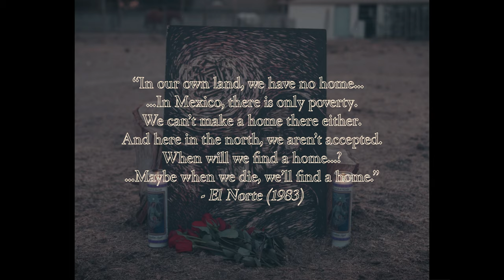Luix - Easy Way Out (Official Music Video)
Production Company: Hidden Temple (@hiddentemplemedia)
Producer/DP/Colorist: Pedro Garcia (@pedrogarciafilms)
Producer/Art Director: Josh Bonzo (@joshbonzo)
Key Grip: Kellen Lor (@kellen.prproj)
Grip/BTS: Edgar Chan (@mista.chan)
PA: Kenny Garcia (@kennito916)

Cast: Jesica Zamora (Death)
Hilario Munoz (Farm worker)
Natalie Viana (Farm worker)
Robert Ram (Farm worker)
Kenny Garcia (Farm worker)

Lyrics:

I could have chose the easy way out
But I chose to run my mouth
Ain’t no better time than now
We gone float before we drown
Why is it a uphill battle
Why does my heart feel shattered
They ain’t ever teach what matters
Deceit always leads to disaster
So maybe I’m lost
But I just answers, and you just tryna play me
Life be a bitch, but that be my baby
She just wants to live good, put that on credit brand new Mercedes

AMG, maybe a C class
They put it for us on TV, oh I’ma need that
You glorify new heights man tell me where the weed at
You should keep your two sense go and cop knee pads
Suck me
Sense you always tryna judge me bitch
You still livin witcho mamma boy you ain’t shit
Even tho ain’t no presidential on my wrist
On the inside I’m Denzel I know I’m lit
What is life but demons pimpin a butterfly
Read here then here sign the dotted line
Soul contract, read between the contrast
Whole lotta grey area that money compromised.
Now I’m just tryna harmonize, on the right frequency
Seven hundred eighty three, diamonds on a Jesus piece.
On the surface I was searching
Through a purchase but I found the perfect person underneath.
Still
Devil, in a, tight dress
Yeah, Yeah
I wanna feel your body on my flesh
After all I’m just a man led astray by those who came before me
Probly part of the plan but I ain’t get the memo hommie
So I gotta play catch up
Don’t act suppressed when you see me act up